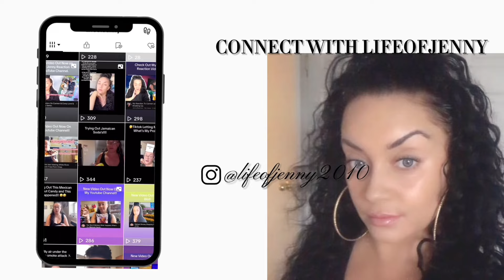Why I Had Been Single For 12 Years.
In this personal video, I share my journey and experiences as to why I have been single for 12 years. From heartbreak to self-discovery, this is my story of finding love within myself and learning to prioritize my happiness before anyone else's. If you're struggling with being single, this video may offer some insight and comfort knowing you're not alone.

Followed My Instagram Page: lifeofjenny2010